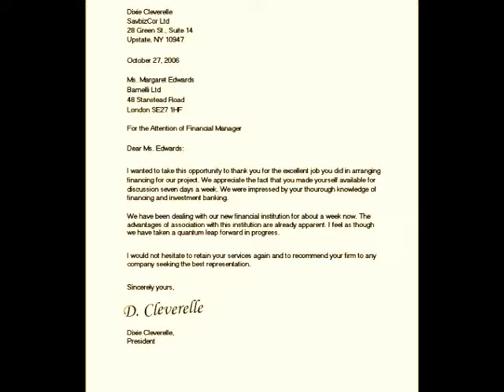Rap about Business Letters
Assignment: I bet you won't write a rap about business letters...

Trevor, Seabass, Blakely, and Jared do work on this rap.